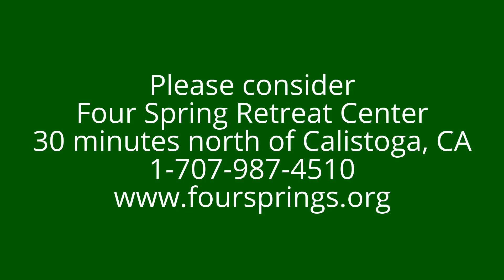A Spiritual Retreat Center Near Napa, California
- Daniel Davis interviews and films Dr. Timothy Locke, Pastoral Counselor and Executive Director of Four Springs Retreat Center near Napa, California, USA, where there have been spiritual retreats for over 50 years.  Tim has been doing counseling for over 25 years.  He describes the work of Fritz Kunkel, called "We Psychology."